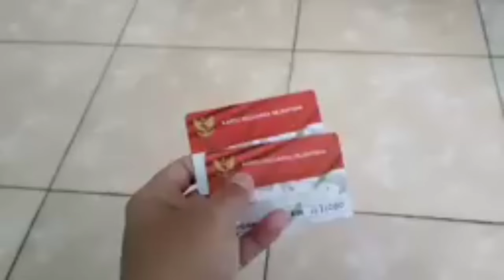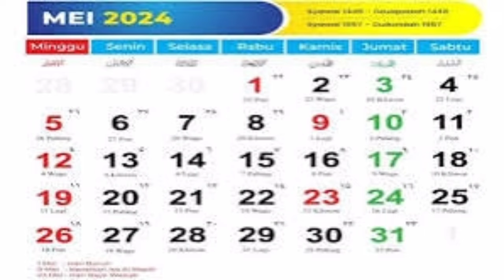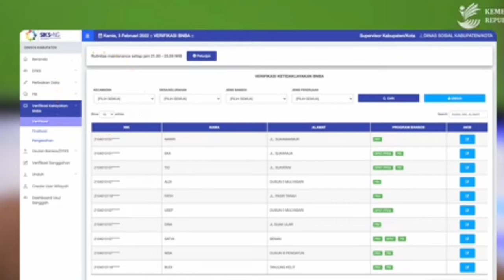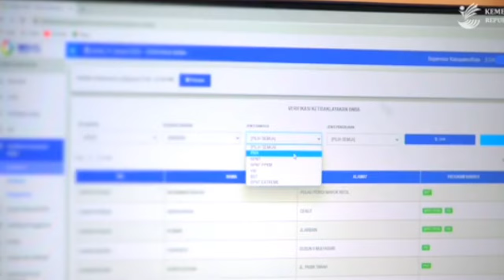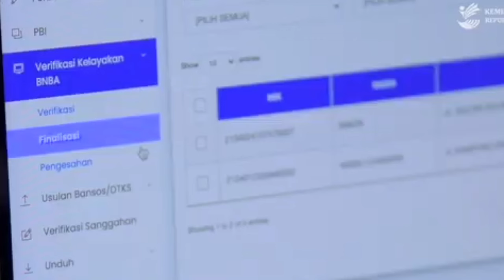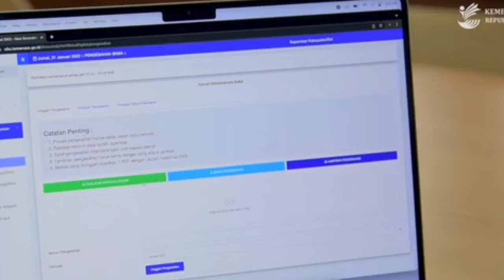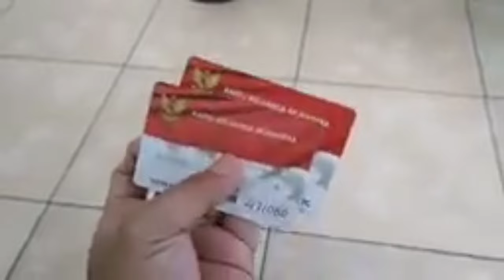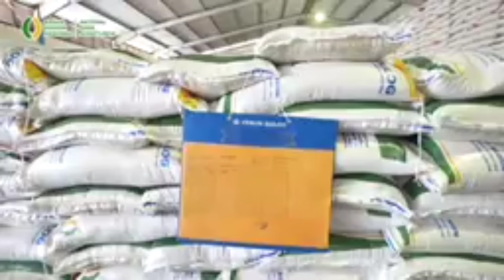Apakah BPNT Tahap 4 Sudah Cair? Bantuan Apa Saja Yang Di Bulan Mei Ini Positif Dicairkan?